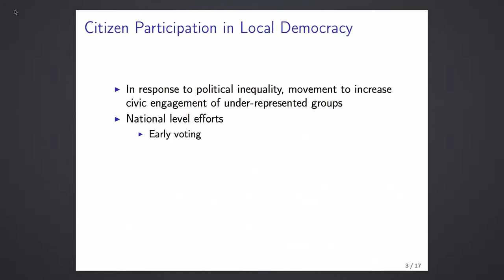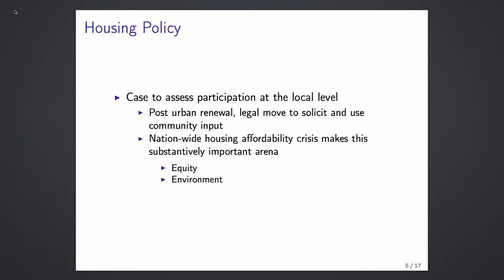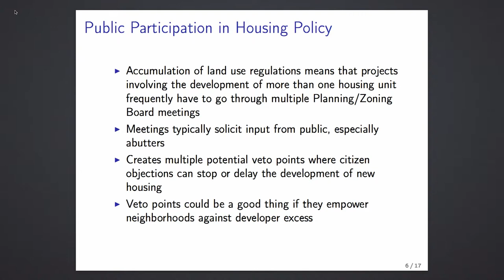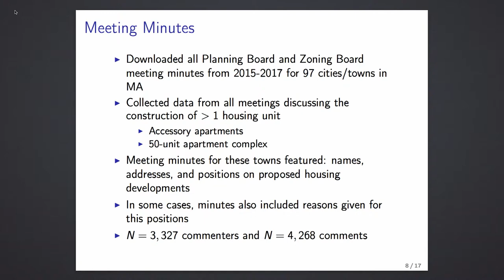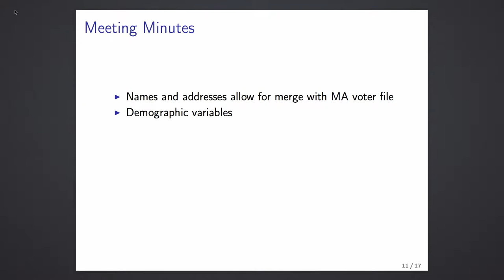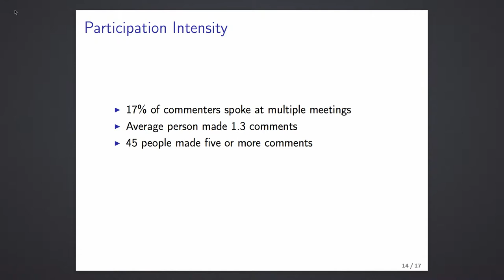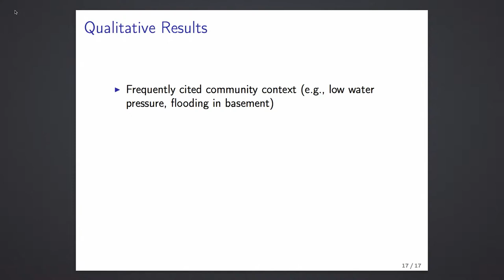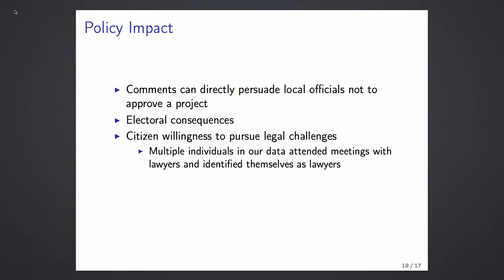Katherine Einstein - Rhett Talks - Boston University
Residents Only: How Neighborhood Opposition Creates Exclusive Communities